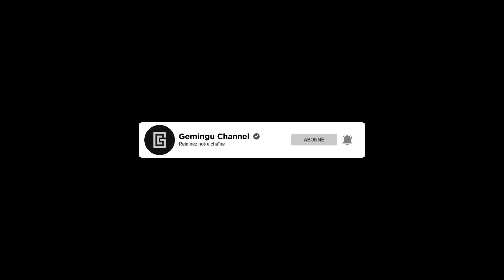Dragon Ball Z Kakarot: Les Cell Games commencent ! | Partie #24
Gameplay / Dragon Ball Z Kakarot / Quêtes principales
Dragon Ball Z Kakarot en français (FR) - partie 24 - Les Cell Games commencent ! - Les terrifiants cyborgs arrivent - Walkthrough

Dragon Ball Z Kakarot est un action RPG développé par Bandai Namco. Il nous racontera une nouvelle fois l'histoire de Goku dans son arc Z avec une mise en scène très dynamique et un monde semi-ouvert. Il s'agit de combats façon Xenoverse et une progression sous la forme d'un jeu de rôle traditionnel avec des quêtes principales et annexes à réaliser.

00:00 Opening
00:10 Les Cell Games commencent !
31:09 Ending

▬▬▬▬▬▬▬▬▬▬▬ Rejoignez-nous sur ▬▬▬▬▬▬▬▬▬▬▬